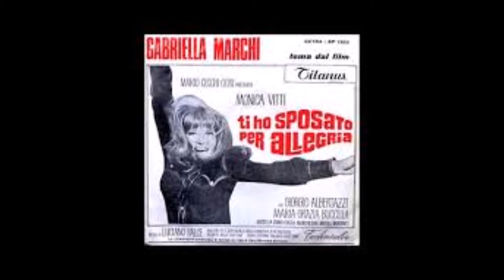CANTA RAGAZZINA / GABRIELLA MARCHI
FESTIVAL DI SANREMO 1967